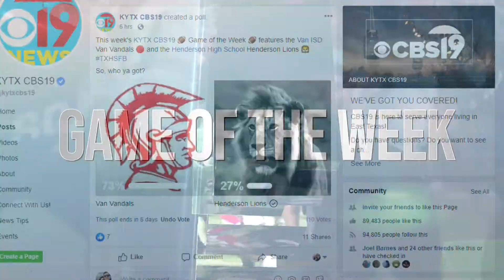Under the Lights - Week 11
There were a lot crucial games tonight on Under the Lights. Check out the highlights and finals from all of Week 11's action.